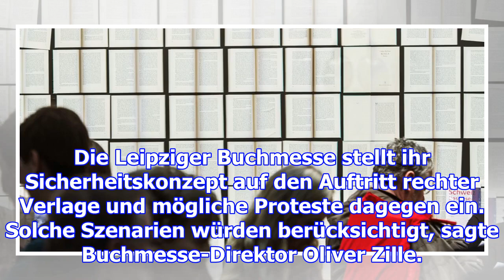Leipzig stellt sicherheitskonzept auf rechte verlage ein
Die Leipziger Buchmesse stellt ihr Sicherheitskonzept auf den Auftritt rechter Verlage und mögliche ...